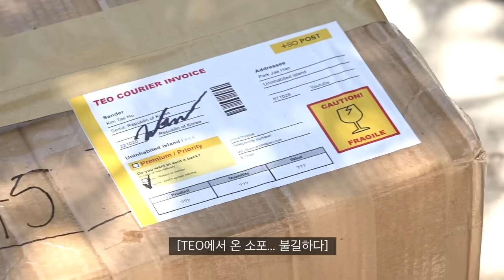[ENG SUB] 빠니보틀 - 무인도 - 3라운드 Part 2 🎲✈ │지구마불 세계여행 | TEO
빠니보틀, 원지, 곽튜브와 함께하는 🌎지구마불 세계여행🌎

3라운드 빠니보틀 편 무인도 여행기 Part 2 입니다.

📍결과 산정 기간: ~ 4/13 (목) 오후 6시 (KST) / 조회수+(좋아요X100) 결과집계

주사위 한 번에 대륙 이동 🌎지구마불 세계여행🌎
🏷 TEO 유튜브 매주 목요일 저녁 6시
🏷 TV판 ENA 매주 토요일 저녁 7시 50분